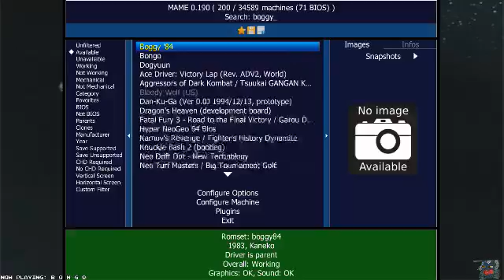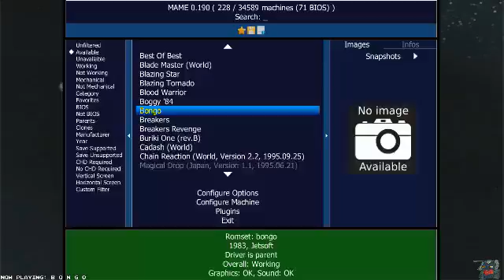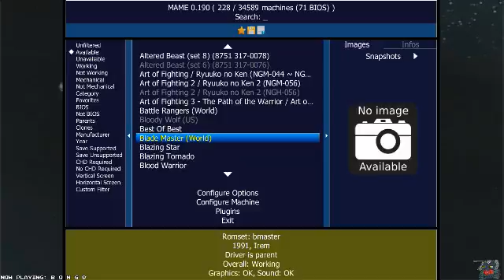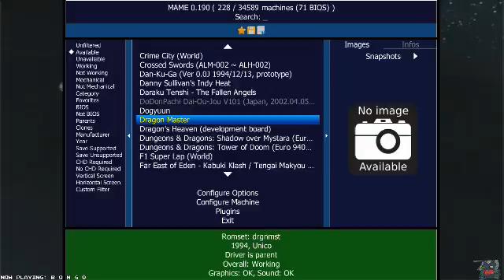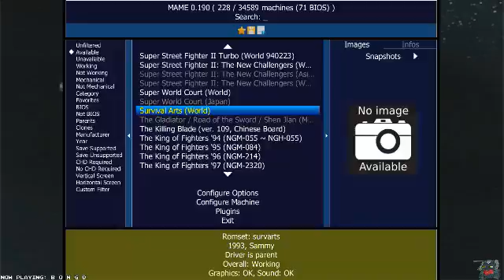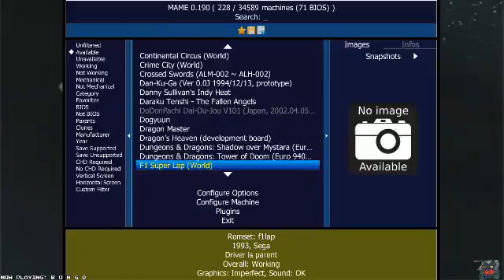Post-LB2 random arcade funsies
Getting caught in the Bongo Vortex. Cutting off the Magical Drop 3 part because MAME decided to be dumb and not capture -- Watch live